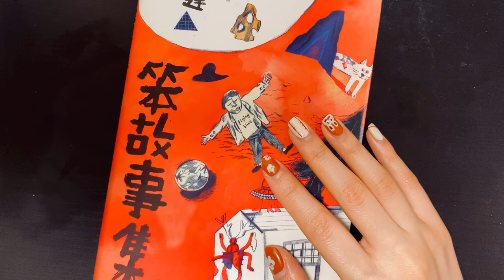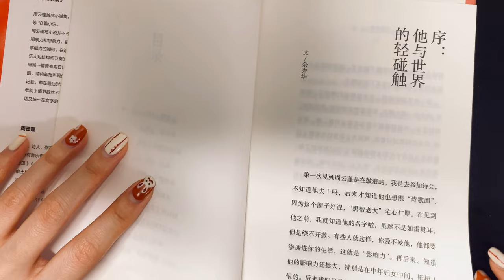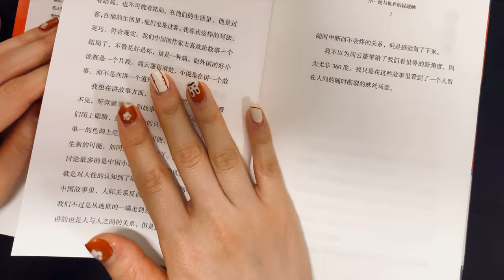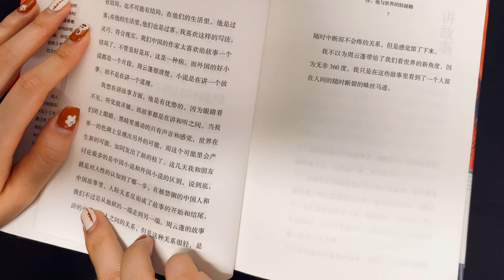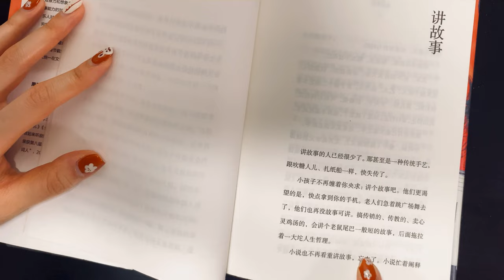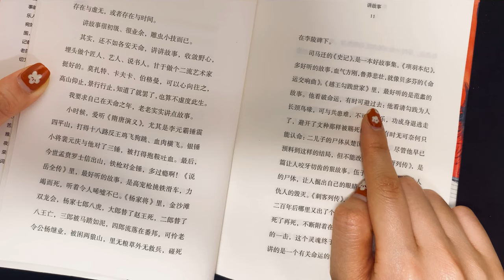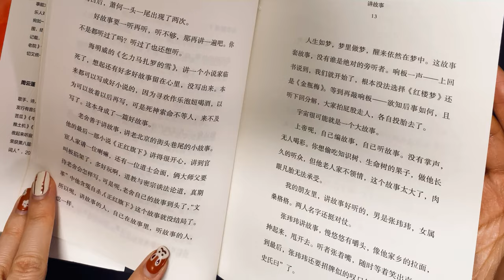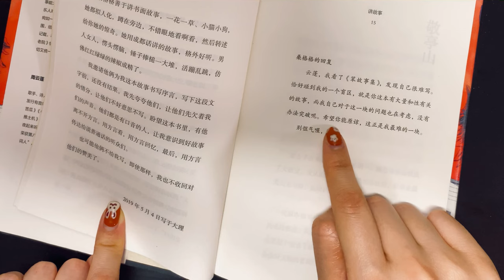ASMR📚Ear to Ear Whispering🇨🇳Reading in Chinese